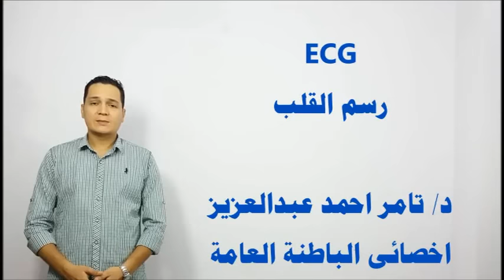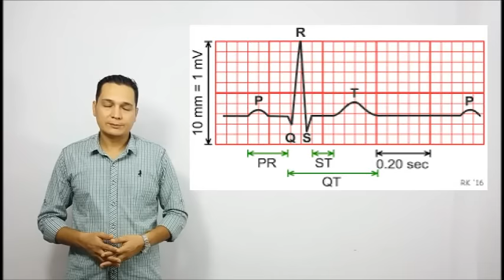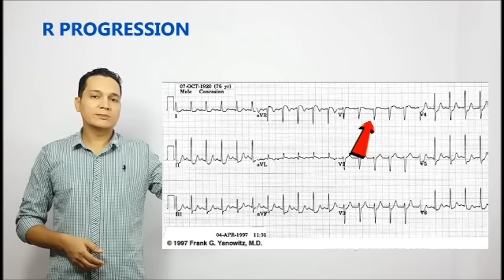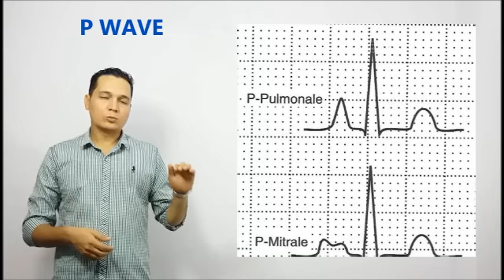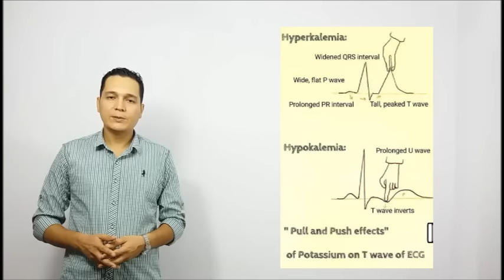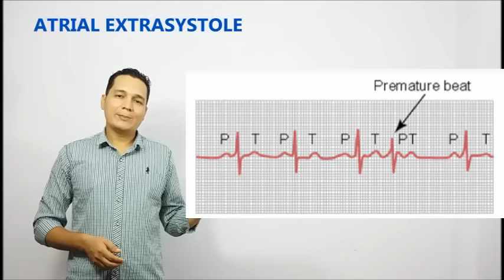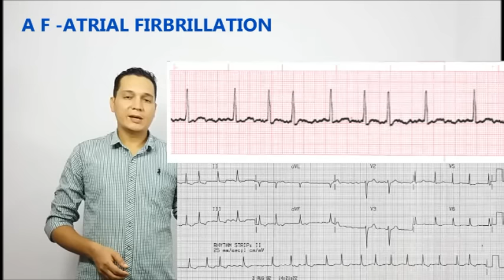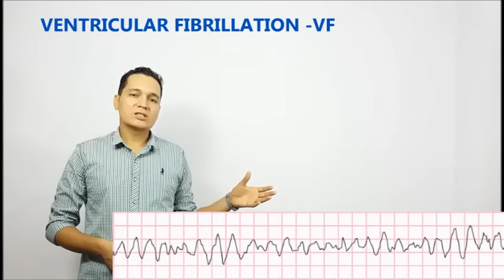ازاى تقرا رسم القلب(مراجعة سريعة - لفيديوهات الشرح بالتفصيل الروابط فى الوصف ) how to read ECG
شرح رسم القلب بشكل سريع بالصور للتوضيح HOW TO READ ECG مع د/تامر احمد عبدالعزيز    اخصائي الباطنة العامة .. مع قناة / طبيب الباطنة العامة على اليوتيوب .. وصفحة / طبيب الباطنة العامة على الفيس بوك